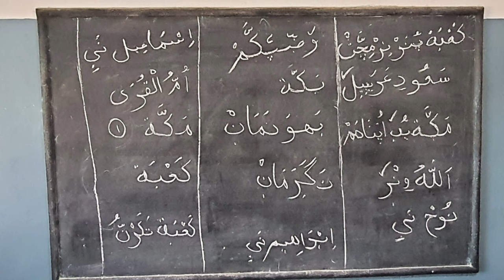| madrasa guide മൂന്നാം ക്ലാസ് കൊല്ല പരീക്ഷ ചോദ്യോത്തരങ്ങൾ. ഇങ്ങനെയും ചോദ്യങ്ങൾ വരാം